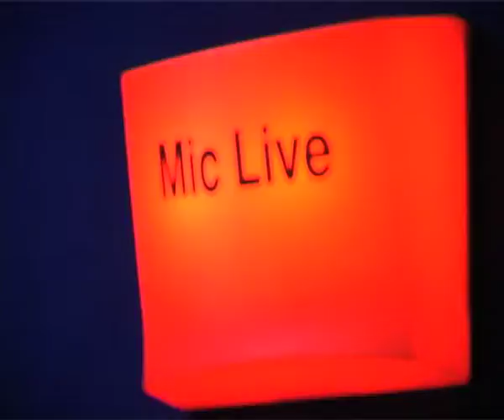Guilty Pleasures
2nd year 3minute film for university of Chester